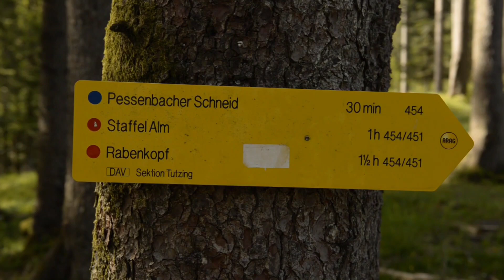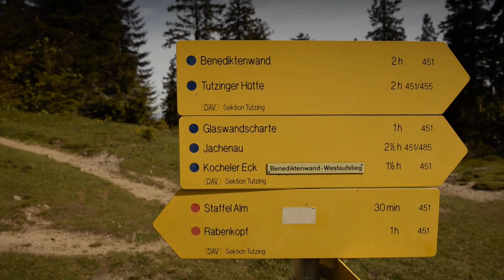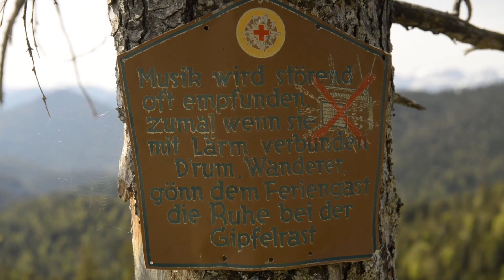Bergwanderung von Pessenbach auf den Rabenkopf. Bayern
Tour auf den Rabenkopf (1559m) bietet schöne Ausblicke und Wege.